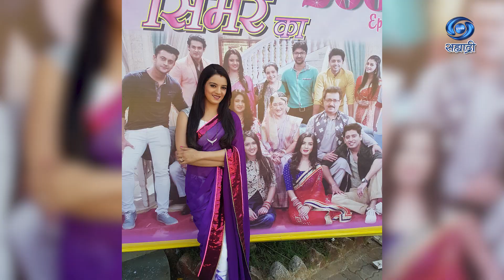Ranga Yei Vo | Ep 100 | श्वेता सिन्हा | Painting | रंगा येई वो | Shweta Sinha | 15.04.2023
सहभाग - श्वेता सिन्हा, सुप्रसिध्द चित्रकार, अभिनेत्री
कार्यकारी निर्माता - संदीप सूद / कपिलकुमार धोरे..
निर्माता दिग्दर्शक - अमित कुमार
लेखन - संशोधन - निवेदन - दिप्ती भागवत
DD Sahyadri
Doordarshan Mumbai
Sahyadri Marathi
Show : ' RangaYeiVo '_' रंगा येई वो '
Artist : श्वेता सिन्हा, सुप्रसिध्द चित्रकार, अभिनेत्री
Anchor : दिप्ती भागवत
Social Media Operator : सई सागर मांजरेकर
Porduction Assitant : महेंद्र जगताप
Producer Director : अमित कुमार